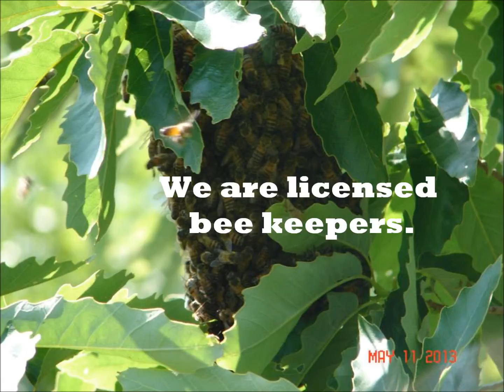Atco, Texas AA Bee Removal Experts, Atco, Texas